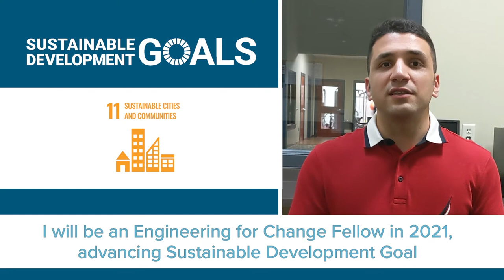Ali Ghazvinian - E4C 2021 Fellow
We introduce Ali Ghazvinian, one of our 2021 Fellows. Ali is Ph.D candidate in Architecture/Computational Design at Penn State University, and during the E4C Research Fellowship is working with Penn State University on a project to produce engineering design recommendations for affordable, sustainable, and resilient housing in East Africa. He always says ‘Yes!’ to whatever can teach him more, and appreciates the opportunities provided by the E4C fellowship to connect to experts and learn from them.